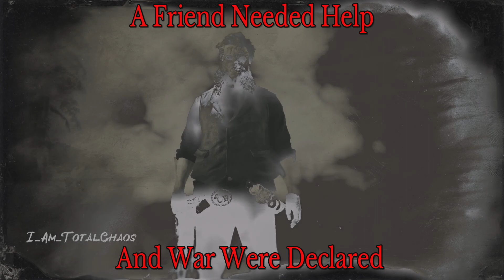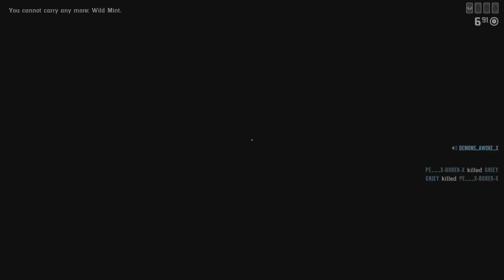War Were Declared 2